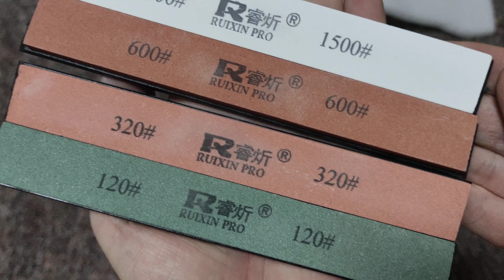Профессиональная точилка ножей Sytools с набором камней Ruixin pro.